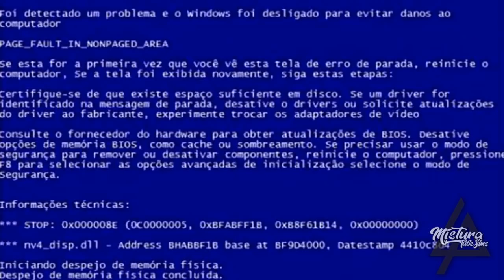The Sims 4 | SOU UMA SÓ | DESAFIO DOS 100 BEBÊS Ep:244